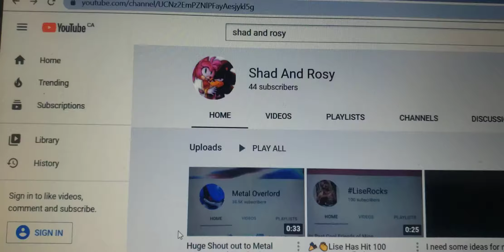shoutout to shad rosy